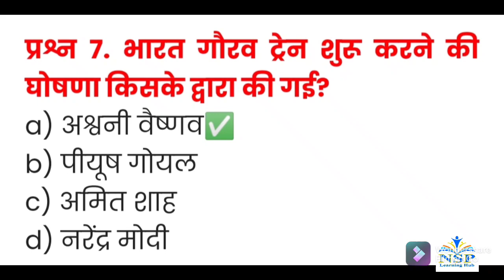Current Affairs of 25 November 2021